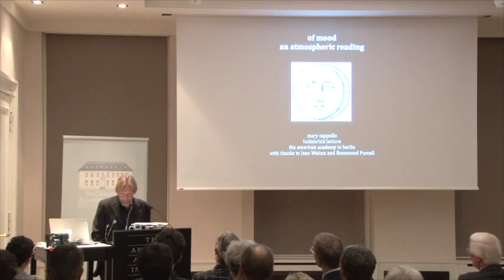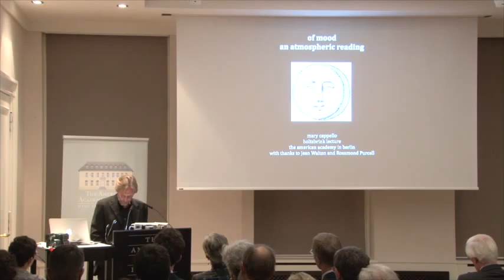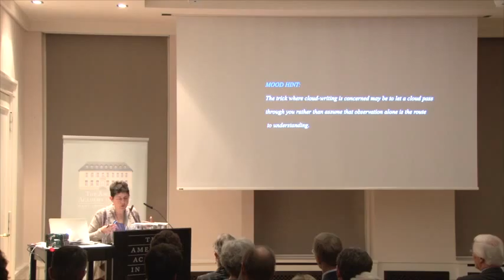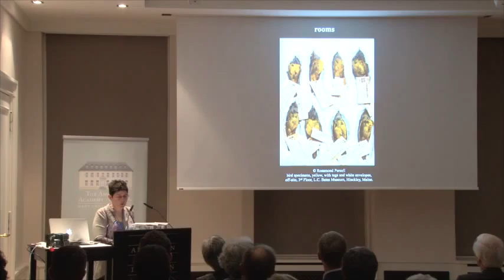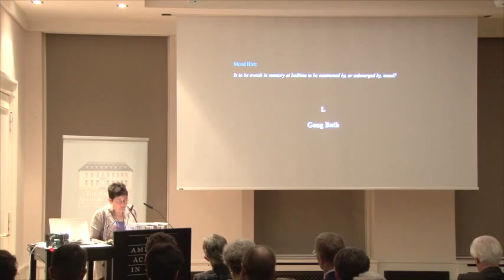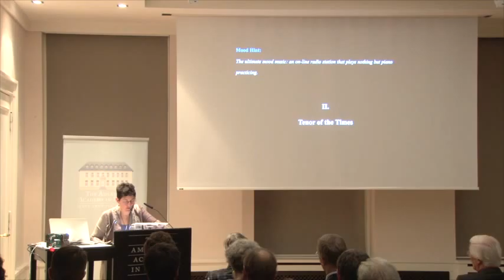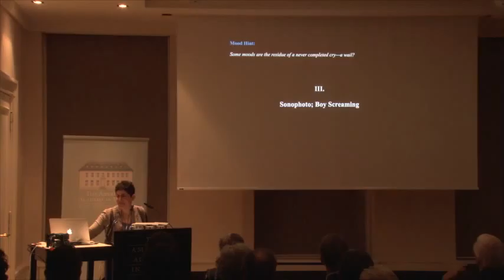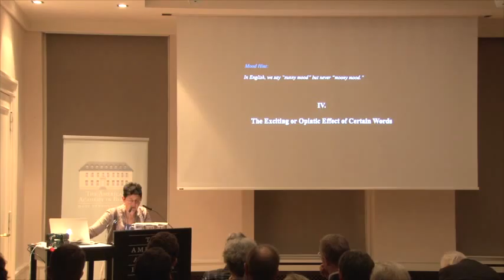Mary Cappello: Of Mood - An Atmospheric Reading